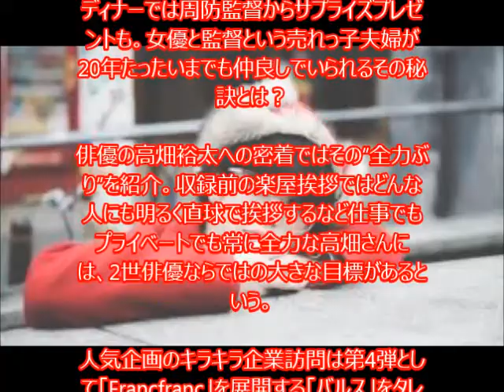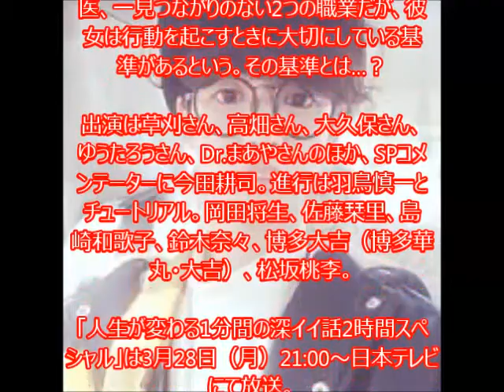ゆうたろう 美少年現る！！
【関連動画】
・【高画質】千葉雄大、加藤アナのモテ仕草にメロメロ。ゆうたろう君に似てる

ゆうたろうくん
ゆうたろう すっぴん
ゆうたろう 素顔
ゆうたろう 美少年
ゆうたろう 原宿
ゆうたろう サントニブンノイチ
ゆうたろう モデル
ゆうたろう マツコ会議
ゆうたろう 原宿
ゆうたろう 素顔
ゆうたろう 身長
ゆうたろう グラス
ゆうたろう かわいい
ゆうたろう アソビシステム
ゆうたろう aa
ゆうたろう アパレル
ゆうたろう あだ名
ゆうたろう アメ村
ゆうたろう アルファベット
ゆうたろう アソビシステム twitter
ゆうたろう アメブロ
ゆうたろう アメリカ村
裕次郎 嵐を呼ぶ男
ゆうたろう イケメン
ゆうたろう 石原裕次郎
ゆうたろう 石原プロ
ゆうたろう イベント
ゆうたろう 一般人
ゆうたろう いくみ
ゆうたろう ig
雄太郎 稲築
ゆうたろう 歌
ゆうたろう wear
ゆうたろう 歌うまい
ゆうたろう 噂
祐太郎 上野
ごちそうさん 悠太郎 うちの嫁さん
どうぶつの森 ゆうたろう wii
どう森 wii ゆうたろう
氏原 優太朗
ゆうたろう 英語
ゆうたろう 英語表記
ゆうたろう 江古田
ゆうたろう 営業
ゆうたろう 炎上
ゆうたろう e+
ゆうたろう 演歌歌手
優太郎 eaつくる君
優太朗 演歌
悠太郎 演技
ゆうたろう 大阪
ゆうたろう オネエ
ゆうたろう おねえ
ゆうたろう 女
ゆうたろう 太田
ゆうたろう お店
ゆうたろう 男
ゆうたろう 大沢
ゆうたろう 男の娘
ゆうたろう 親
ゆうたろう 可愛い
ゆうたろう 彼女
ゆうたろう 髪型
ゆうたろう カリスマ
ゆうたろう カレー
ゆうたろう カラコン
ゆうたろう 韓国
ゆうたろう 川口
ゆうたろう 過去
ゆうたろう きもい
ゆうたろう 気持ち悪い
ゆうたろう キャリー
ゆうたろう キモい
ゆうたろう 兄弟
ゆうたろう キャス
ゆうたろう 嫌い
ゆうたろう キレる
ゆうたろう キモ
ゆうたろう くん
ゆうたろう 靴
ゆうたろう 国泰寺
ゆうたろう 口パク
ゆうたろう 草むしり
ゆうたろう くりぃむ
ゆうたろう 熊本
ゆうたろう 釧路
悠太郎 クランクアップ
悠太郎 クズ
ゆうたろう 化粧
ゆうたろう 血液型
ゆうたろう けい
ゆうたろう 化粧品
ゆうたろう 喧嘩
ゆうたろう けいくん
ゆうたろう 化粧水
ゆうたろう ケア
ゆうたろう ケノン
ゆうたろう 高校
ゆうたろう こんどうようぢ
ゆうたろう コーデ
ゆうたろう 公認
ゆうたろう 江南
ゆうたろう コンコルド
ゆうたろう 骨髄
雄太郎 幸袋
雄太郎 江南
悠太郎 子豚
ゆうたろう サンニブ
ゆうたろう サントニブンノイチ 身長
ゆうたろう サンニブ twitter
ゆうたろう サングラス
ゆうたろう サンブンノイチ
ゆうたろう サンニブ 身長
ゆうたろう サンブンノニ
ゆうたろう サント
ゆうたろう サントニブンノイチ twitter
ゆうたろう ショップ店員
ゆうたろう 身長
ゆうたろう ショップ
ゆうたろう 出身
ゆうたろう ショップ定員
ゆうたろう 写真
ゆうたろう 少年
ゆうたろう 私服
ゆうたろう 下関
ゆうたろう 所属事務所
ゆうたろう 素顔
ゆうたろう すずか
ゆうたろう 相撲
ゆうたろう スロット
ゆうたろう スキンケア
ゆうたろう スペル
ゆうたろう スタンプ
ゆうたろう スレ
悠太郎 好きなタイプ
ゆうたろう 関ジャニ
ゆうたろう 整形
ゆうたろう 性別
ゆうたろう 生年月日
ゆうたろう 性格
ゆうたろう セリフ
悠太郎 戦死
悠太郎 戦争
悠太郎 セリフ
悠太郎 生還
ゆうたろう 卒アル
ゆうたろう そっくり
ゆうたろう 相談所
ゆうたろう そういう意味
雄太郎 ソウル
ごちそうさん 悠太郎 素振り
ごちそうさん 悠太郎 その後
染谷 雄太郎
草加 ゆうたろう
曽我 祐太郎
ゆうたろう 誕生日